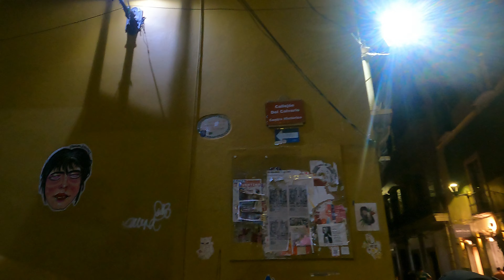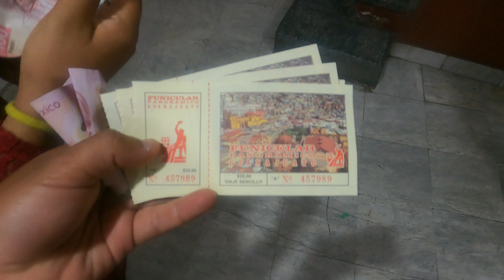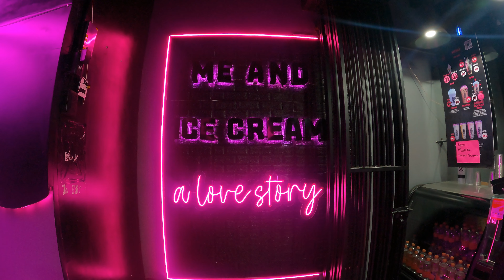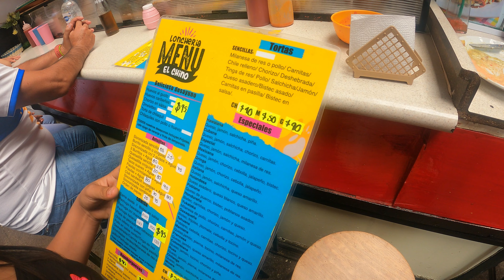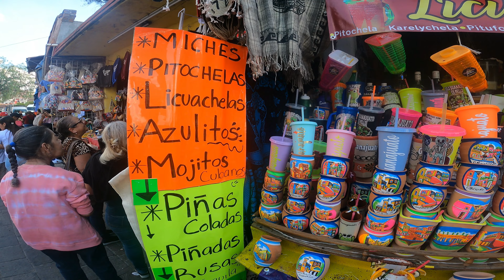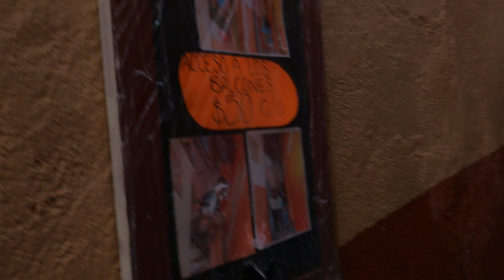🔴 LA CIUDAD MAS BONITA DE MEXICO ⛪ GUIA COMPLETA 2023 4K ▶QUE HACER en GUANAJUATO GUANAJUATO◀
Guanajuato Guanajuato es para muchos la ciudad mas bonita de todo el pais de Mexico, una capital pequeña pero llena de mucha cultura, historia, belleza y leyendas. conoce que hacer y que visitar en esta hermosa ciudad.